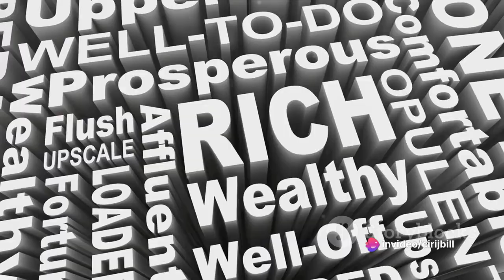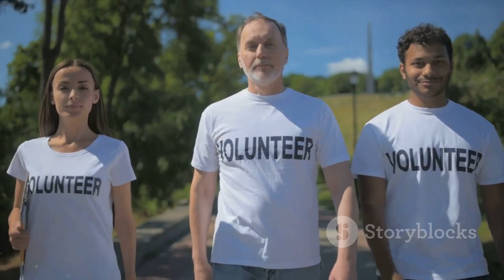March towards a fair life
In this compelling video, we delve into the profound impact of stepping up to help those in need and how it can create a fairer world for all. Join us as we explore real-life examples and heartwarming stories that demonstrate the power of kindness and compassion. Together, let's discover how small acts of generosity can lead to greater equality and positivity in our society. Let's make the world a better place, one act of kindness at a time.

OUTLINE:

00:00:00 The Tale of Thomas and Richard
00:01:57 The Importance of Balance and Kindness